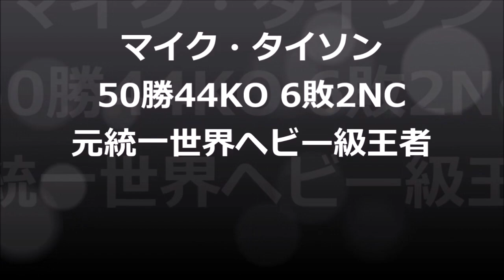【失神KO続出】歴代ヘビー級の強打のハードパンチャー達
歴代ヘビー級でパンチ力が凄かったボクサーを紹介致します。ガゼルパンチやスマッシュ等の必殺技による、失神KOあり。

登場するボクサー：ロッキー・マルシアノ、ジョー・ルイス、マイク・タイソン、ドノバン・ラドック、デビット・トゥア、ジョージ・フォアマン、ロン・ライル。

使用してるBGM
[MUSIC]  Artist :  Jimmy Fontanez Doug Maxwell  •  Title  :  Lights Out